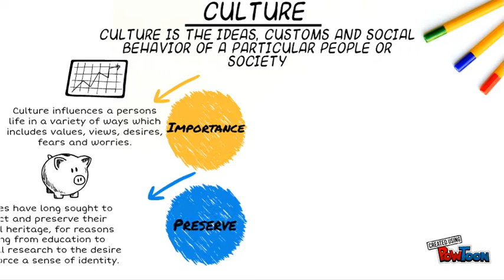Preserving Culture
This video mainly talks about the importance of culture and ways to preserve it